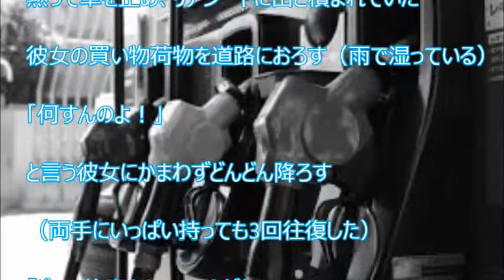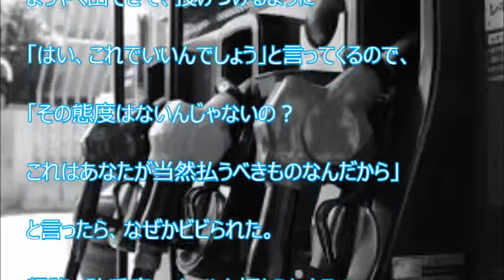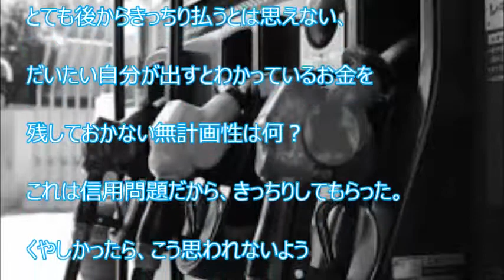【スカッと爽快】「金払え」と言ったら、「持ってない、カードも何もないわよ」と勝ち誇ったように言った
【関連動画】